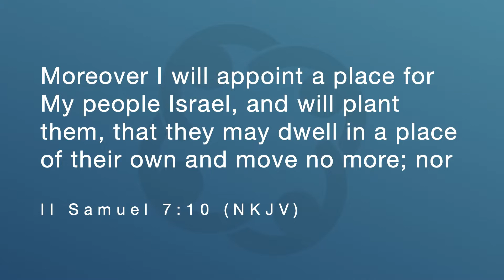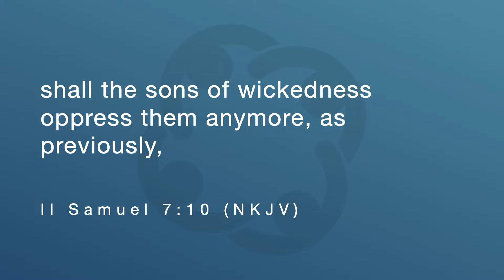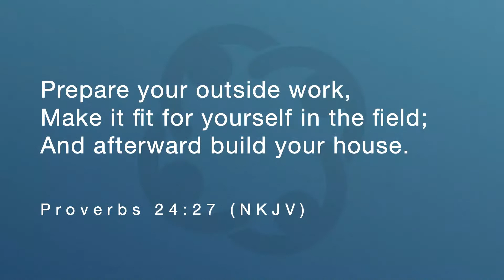A Place of Your Own #1 - This is God's Will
Faith Family Church Broadcast